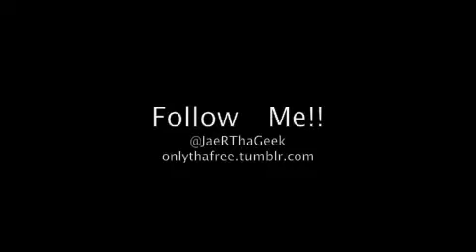Duh News: Update 3